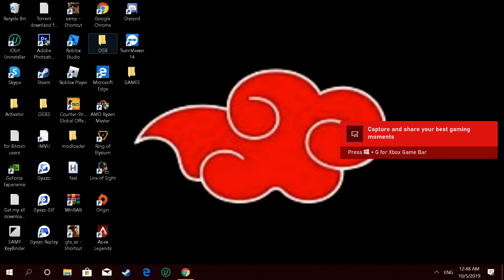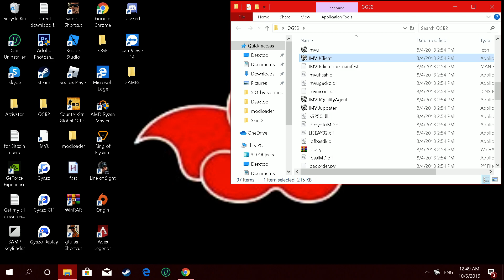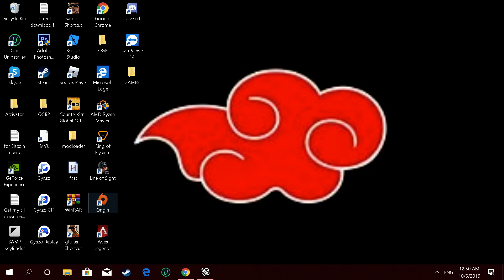exposing all my clients mari idgaf bout a gay person sooo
not finna explain my self to a gay fag